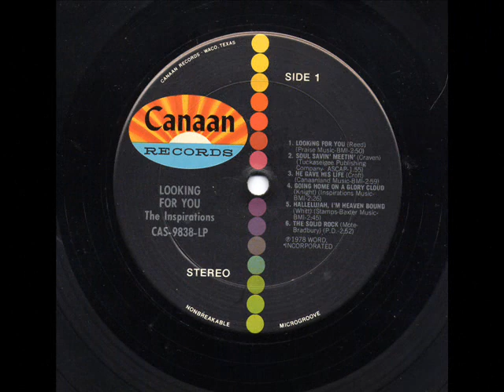Inspirations- Hallelujah, I'm Heaven Bound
The Inspirations sing "Hallelujah, I'm Heaven Bound" from their 1978 album "Looking For You."